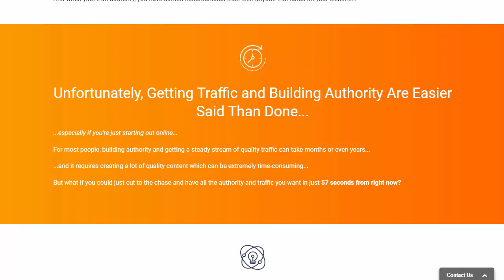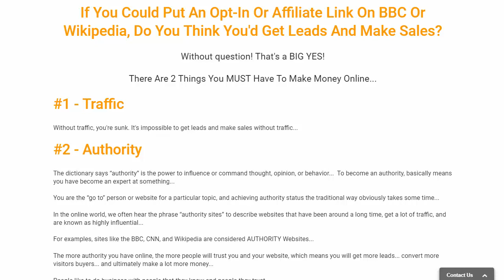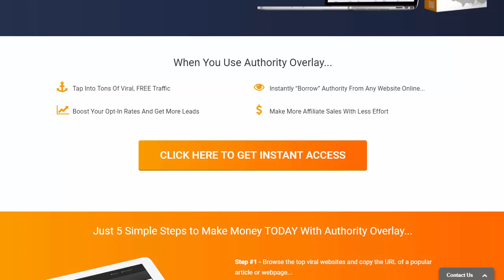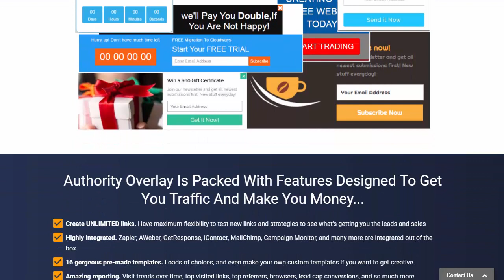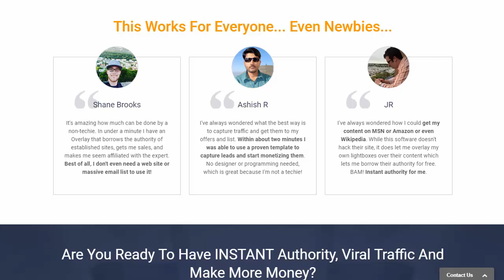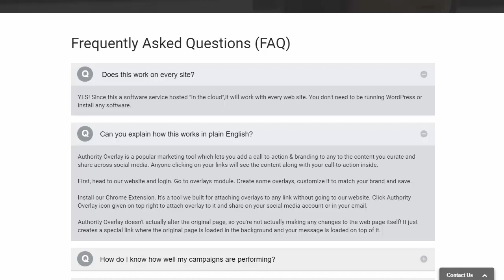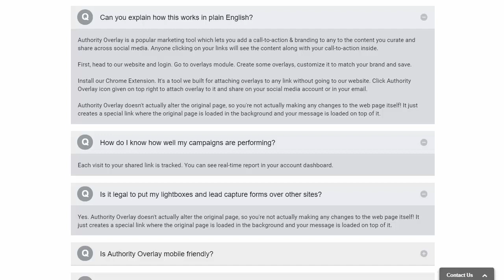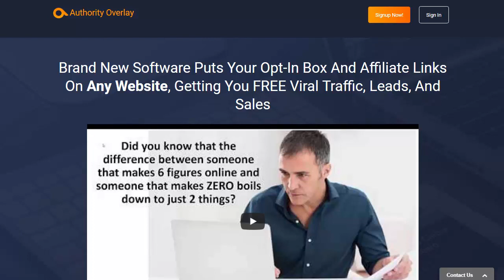"Authority Overlay" + $108 Prize Contest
Ａｕｔｈｏｒｉｔｙ  Ｏｖｅｒｌａｙ